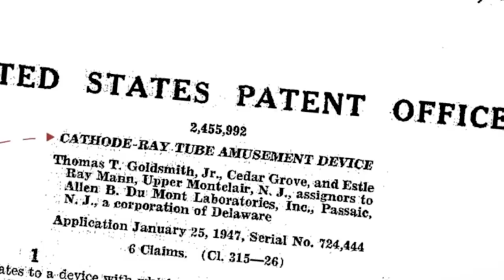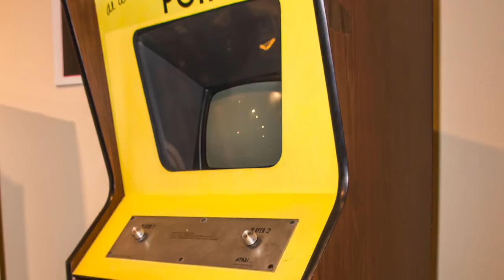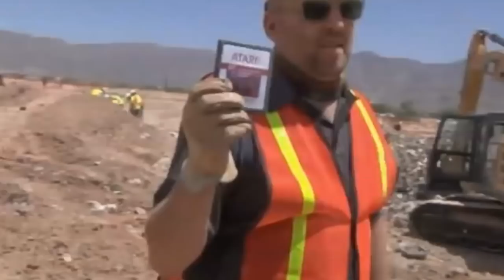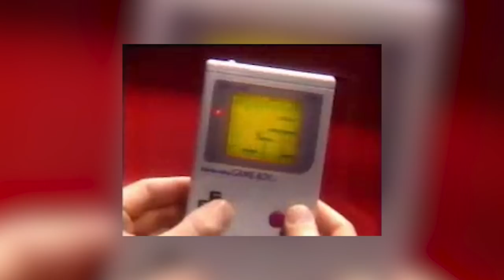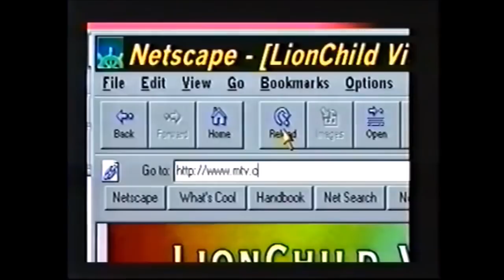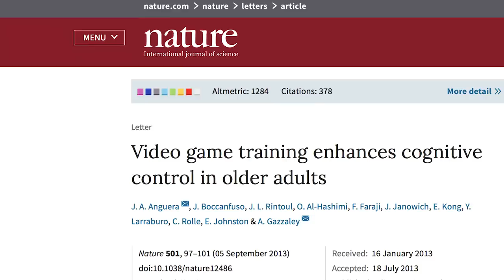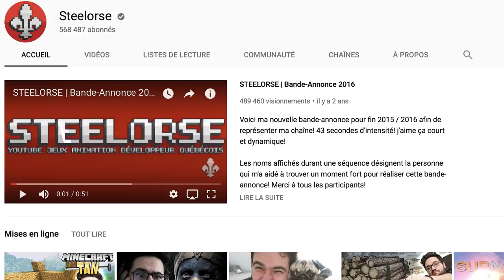Jeux vidéo : passé, présent et futur ! | L'Histoire nous le dira # 14 (avec Matthieu Dugal)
On a souvent l’impression que notre société découvre les jeux vidéo, comme si c’était quelque chose de neuf, pourtant… les jeux vidéo… ça fait longtemps que ça existe. On peut même parler de générations marqués par Atari, Nintendo, Sega. Mais ça existait bien avant la glorieuse époque des années 80, de cheveux crêpés et de l’abus des synthétiseurs dans les chansons pop. Aujourd’hui donc, à l’Histoire nous le dira, on s’intéresse aux jeux vidéo à travers le temps.

Par: Laurent Turcot, professeur en histoire à l'Université du Québec à Trois-Rivières, Canada et Matthieu Dugal

VIDEO FEVER - Games People Play from ABC news LA about arcade video games recorded in 1982

Sources et pour aller plus loin :
CARIOR, Erwan, Start ! La grande histoire des jeux vidéo, Paris, La Martinière, 2011.
CHOLLET et al. "État de l'Art du jeu vidéo: histoire et usages", 17e Congrès de l'AIM 2012, mai 2012, Bordeaux, France. pp. 100-119.
DONOVAN, Tristan, Replay: The History of Video Games, Yellow Ant, 2010.
DUPUY FROMY, Serge. «Les jeux vidéo dans la société française : des années 1970 au début des années 2000 », Thèse, Paris Est, 2012.
KENT Steven L., The Ultimate History of Video Games, Three Rivers Press, New York
KOSTER, Raphaël, « Le jeu vidéo comme manière d'être au monde : Socio-anthropologie de l'expérience vidéoludique », Paris 1, 2013.